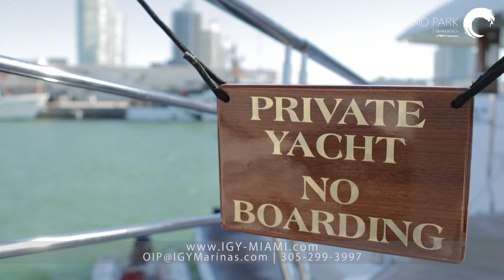One Island Park MiamiBeach Lifestyle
Private. Fun. Secure.
One Island Park - Miami Beach is the best location for yacht Owners, Captains, and Crews looking for megayacht and superyacht dockage.
World renowned customer service, amazing flexibility, and ability to work with weather windows, this Miami Beach marina provides the best privacy and location for Owners and the services, amenities, and location Captains and Crews desire.